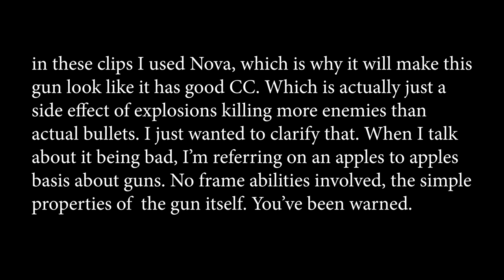Warframe: Exergis - New Tigris Prime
💜-Social Links-💜
Become a Waifu Servant: